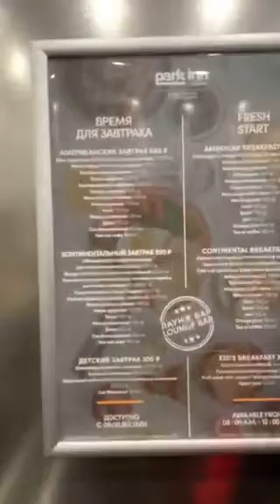video 161638c172418e5d821d8ec0b8f230fe V1 2022.05.19